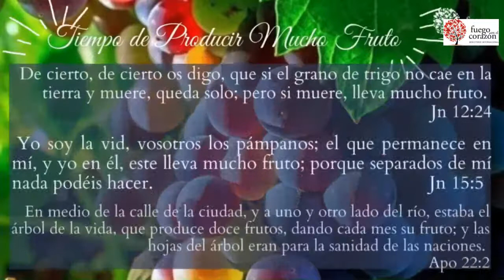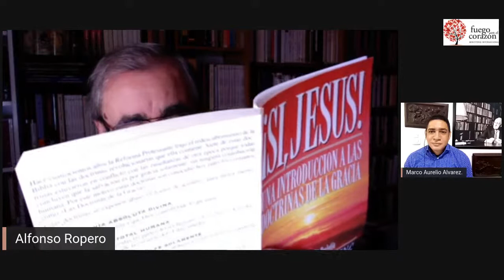Diálogo Teológico: Calvinismo de cinco puntos a exámen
Invitado especial: Alfonso Ropero Berzosa
Educación Cristiana para la Vida y el Trabajo